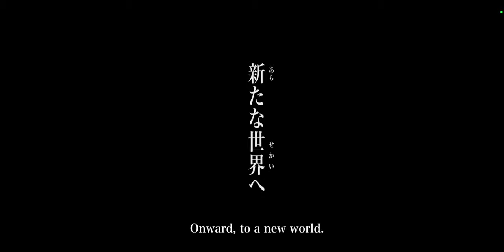TYBW IS BACK BABY!!!(BLEACH BRAVE SOULS)TYBW ROUND 15/7TH ANNIVERSARY ROUND 2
Klab have finally done it they have released the next tybw after some time we finally get the new characters and this is very hype I am very excited to have these characters as round 2
Thank you Kalb